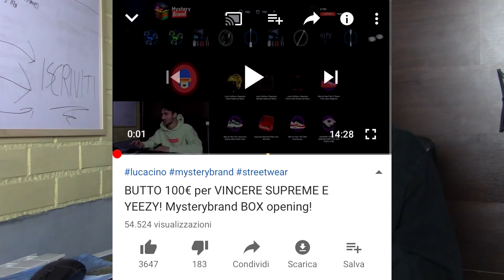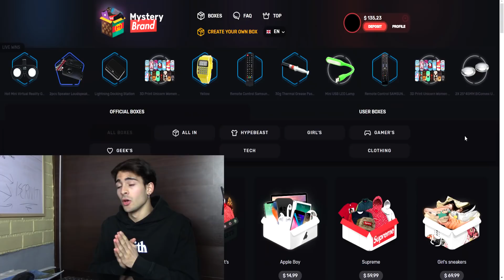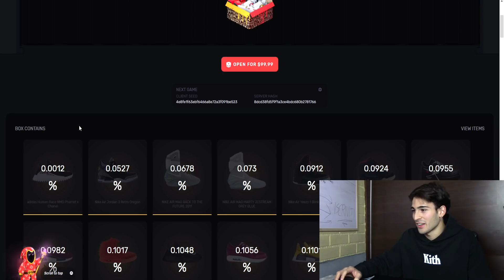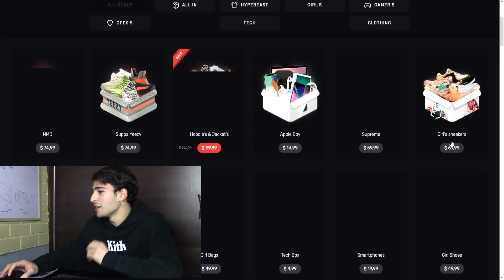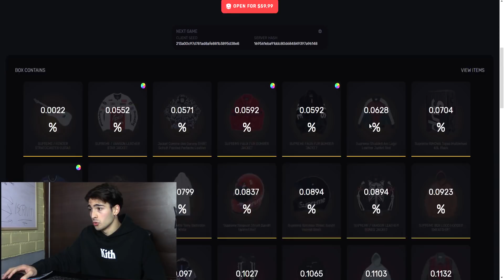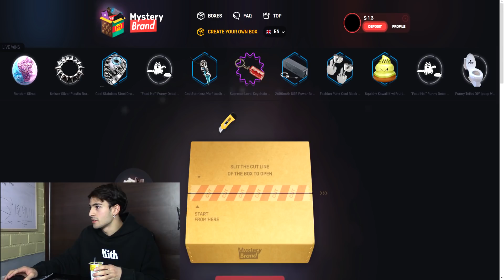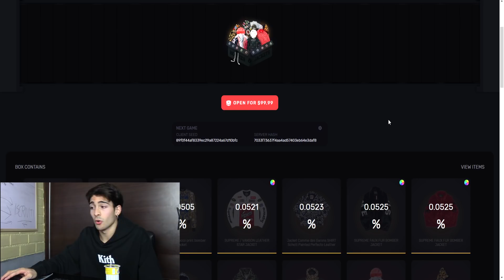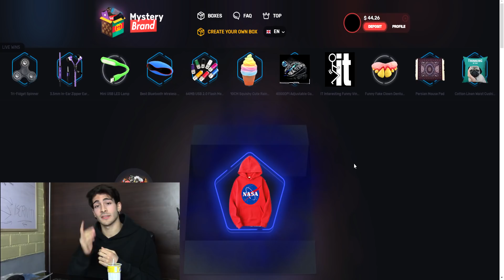250€ MYSTERY BOX! HO PERSO TUTTO! Mysterybrand BOX OPENING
Nuovo e secondo episodio di Mysterybrand box opening in italiano!
Nel box opening di oggi apriremo molte mystery box tra cui Hype shoes , suppa yeezy , supreme , supreme x louis vuitton , ecc.
Spero di riuscire a portarvi un unboxing di capi di mysterybrand in futuro!

Hai richieste video? Vuoi vedere cosa indosso? Vuoi sapere i video in anteprima? Vuoi vedere video EXTRA? Tanti VANTAGGI!

Per DOMANDE: COMMENTA! (non rispondo in privato)